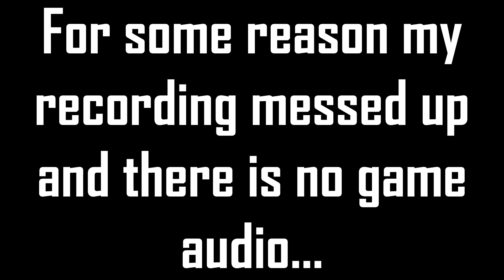Getting TROLLED HARD in Mario Multiverse Beta Levels!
📺 Mario Multiverse is a fan game a lot like Super Mario Maker 1 & 2. It's currently in a closed beta and the beta server is full. Sadly there is no download or way to play the game yet. I'll make an announcement when the beta is open to all, or when the game has a public release. -Darby

✪ Send fan mail here:
Darby BTG